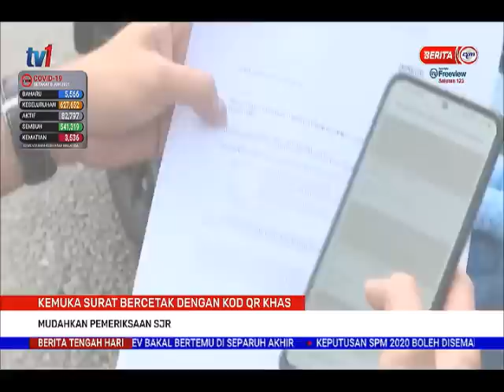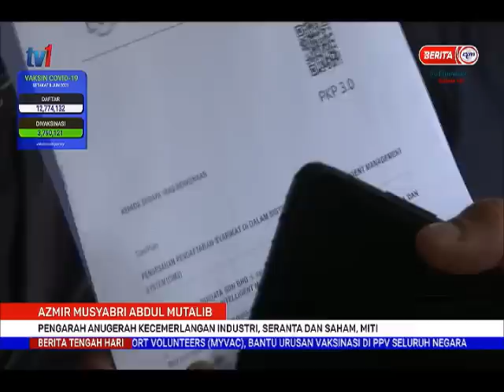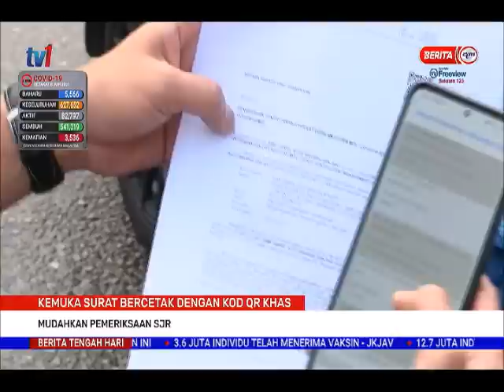9 JUN 2021 –BERITA TGH HARI-KEMUKA SURAT BERCETAK DENGAN KOD QR KHAS